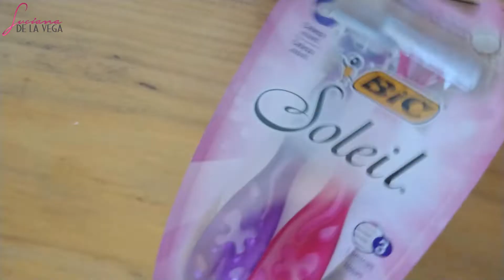COMPRINHAS DE ESMALTES E MAIS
Comprinhas aleatórias.